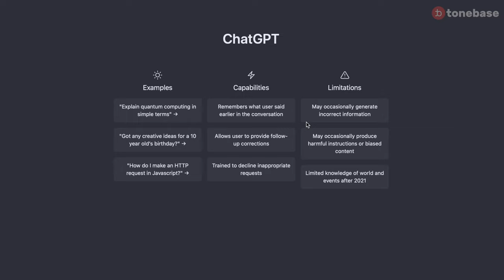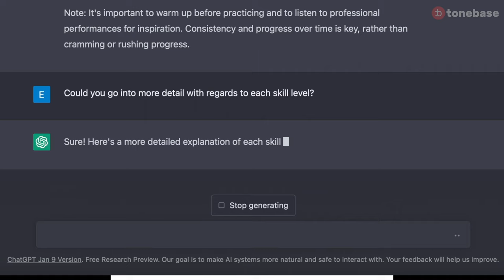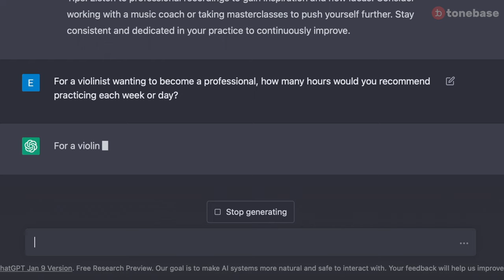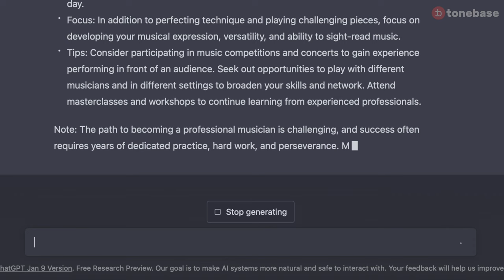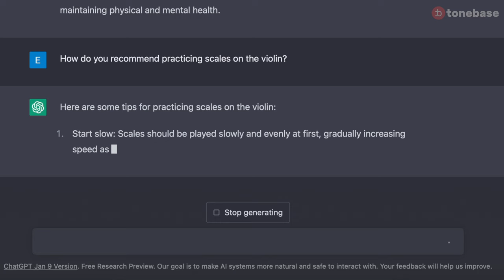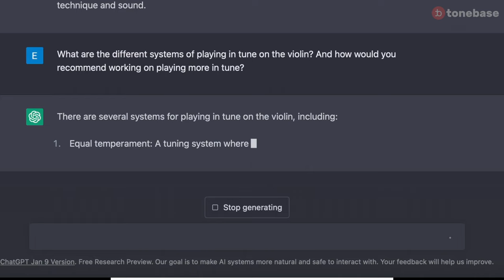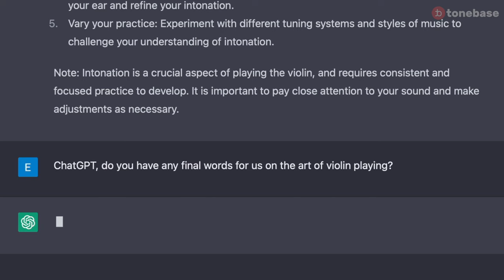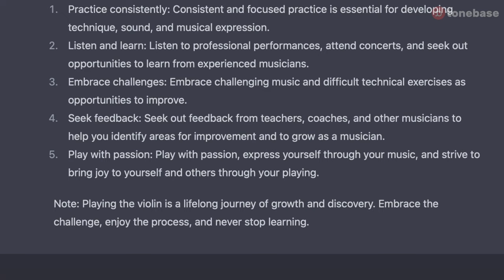ChatGPT shares advice on the art of practicing the violin! (Ft. Eric Silberger and Shmuel Ashkenasi)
Watch Shmuel Ashkenasi's full courses, only on tonebase!

Head of Violin at tonebase, Eric Silberger has a conversation with ChatGPT about violin playing and sees how far the text-based artificial intelligence has come.

Master the violin by learning from those who know it best. Gain access to a revolutionary library of video tutorials covering topics from technique to musicianship – all taught by the best violinists in the world.